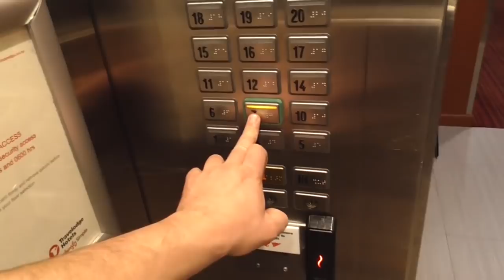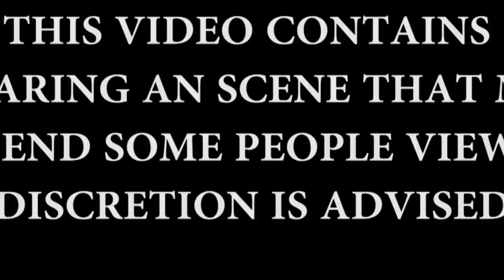SOUTH ISLAND TRIP (ACTIONS SPEAK LOUDER THAN WORDS)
I head down south looking for an adventure an see my nephew